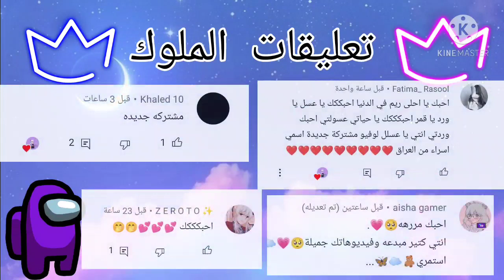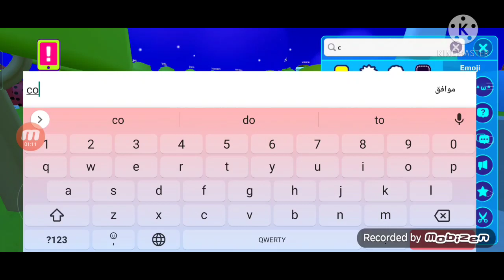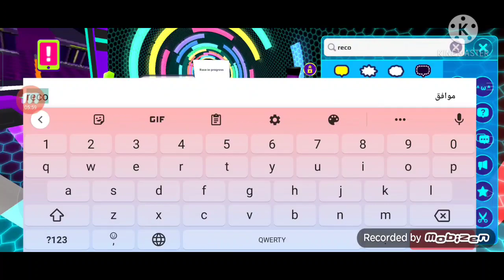عاجل ‼️ استرجاع احلى خدعة في لعبة PKXD 💜🔥 بعد ما إزالتها الشركة في لعبة PKXD كيف 🔥؟ استرجاع......؟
سلام جماعتي 🤣🤣 كيفكم 🌸